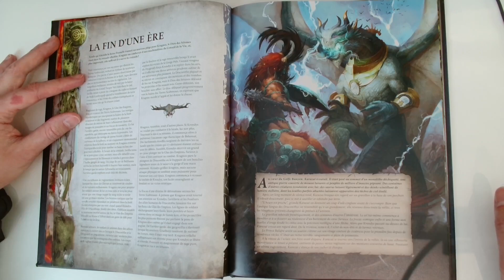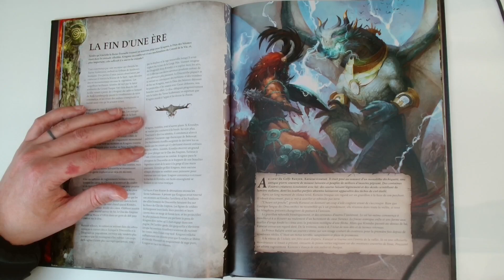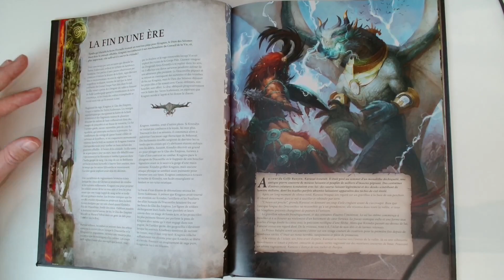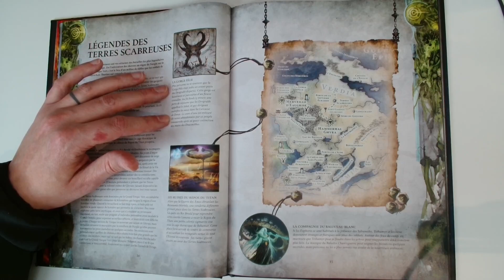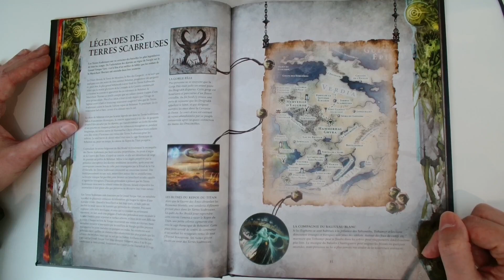Fluff Warhammer Age of Sigmar Eophores livre 3 La longue chasse partie 8